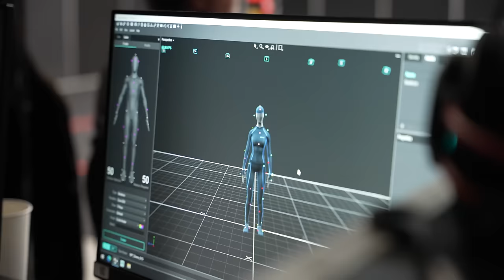ШОУ АВАТАР - ЗА КАДРОМ! - 3 СЕЗОН - 2 ВЫПУСК